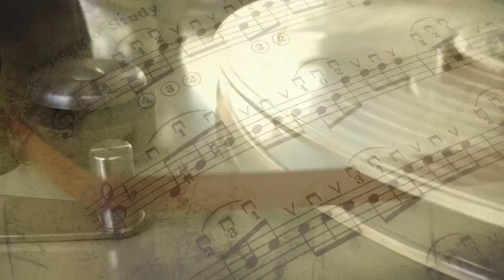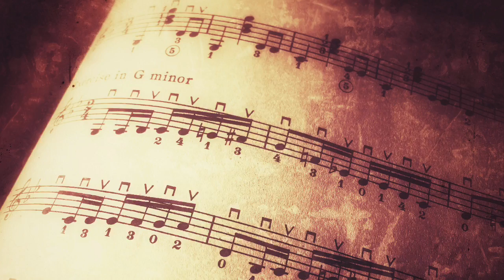Episode 7: Four Easy Pieces by Arthur Black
From the Modern Method for the Spanish Guitar (Plectrum Style) by Arthur Black:

Arpeggio Study, page 43
Exercise in F major, page 43
Exercise in G minor, page 61
Arpeggio Study, page 61